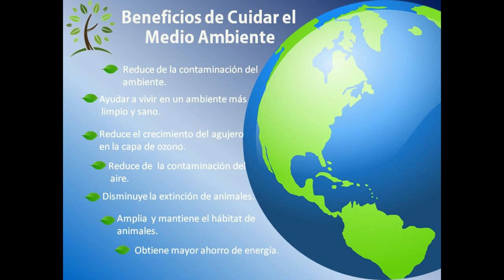ETICA Y EL MEDIO AMBIENTE